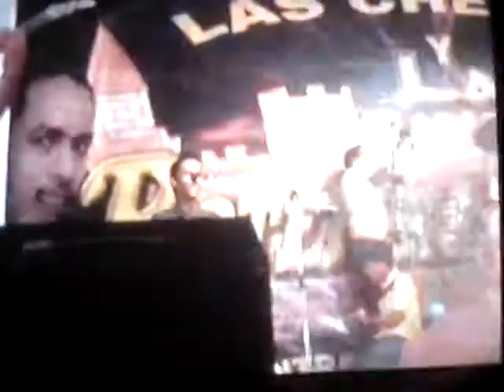fiera records-La Potencia Musical. bailando con sandy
bailando con sandy.. mucho ritmo para los tropiqueños, ademas este video es la primera presentacion del grupo " LA POTENCIA MUSICAL" perdonen las fallass.